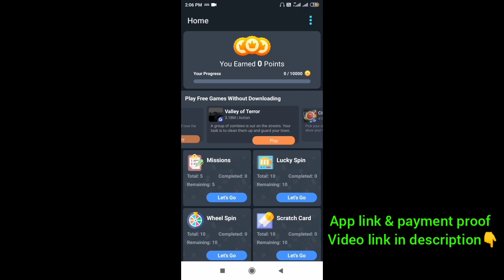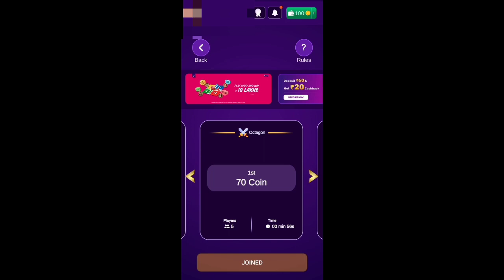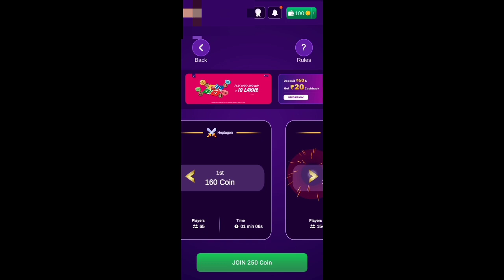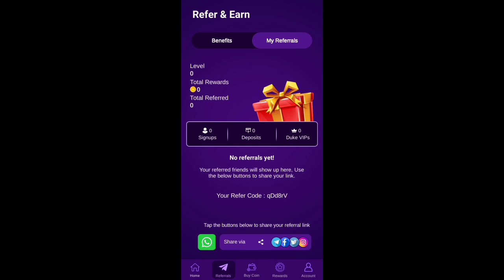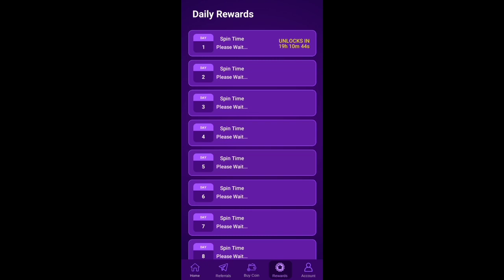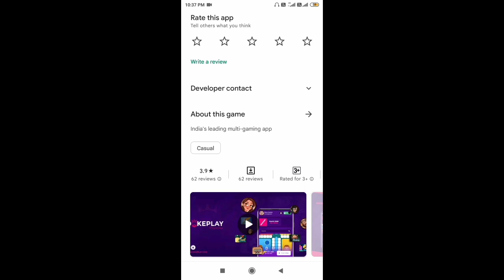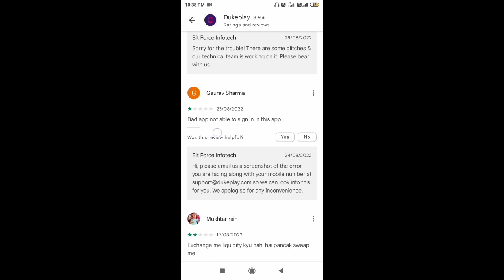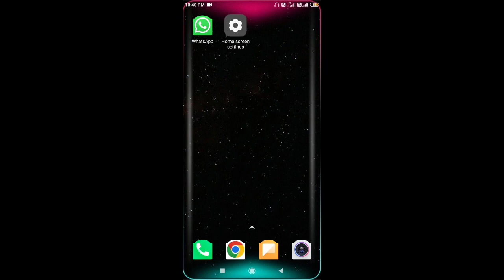DukePlay App | New Redeem Code Earning App | Free Redeem Code | Google Play Gift Card Earning App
Duke Play App Real Or Fake | Duke Play App Payment Proof | Duke Play App Unlimited Trick

redeem code
Google Play Store Redeem Code Earning App